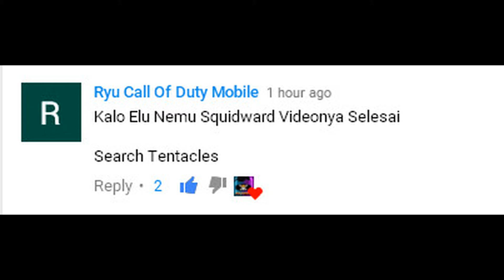Kalo Gua Nemu Squidward Videonya Selesai - Google Searching : Tentacles -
Nama Gw : Ari Rizki R.
I Like A Gameplay My Videos Gaming

Comment Di Bawah Gw Usahakan Membalas Commentnan Kalian Ok

-- Credits --
All titles and images created by RizRaz

NapKing
Parashocx